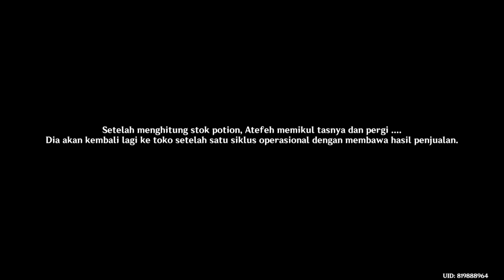Genshin Impact: Event Alkimia Firma part 9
Kali ini Arther disuruh ngebabu ngurus bisnis ramuan sama Lisa. Demi mengais primo (dan mora) Aether pun melakukannya dengan hati riang gembira.